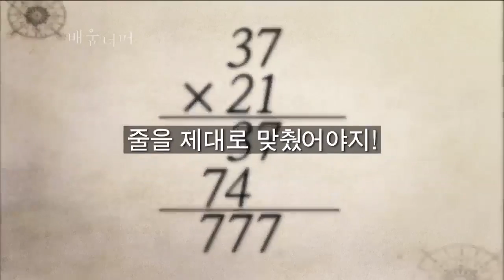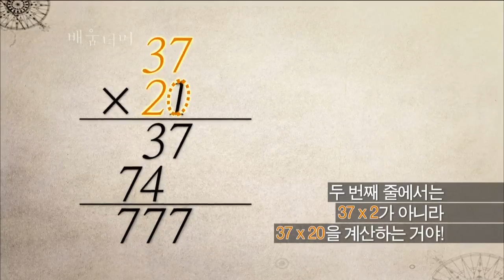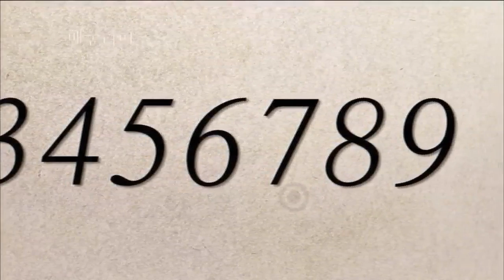EBS 클립뱅크(Clipbank) - 0 을 기억해요(I Remember 0)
0 을 기억해요(I Remember 0) ,20120430
EBS Learning(교육), 배움 너머, Beyond Learning

두 자리 수와 두 자리 수를 곱할 때 줄 속에 숨은 0 을 꼭 기억해서 계산해야 하는 이유와 함께 수에서 0 이 꼭 필요한 이유를 알려준다

This video teaches why we need to remember and calculate 0, hidden inside the lines, when multiplying two-digit numbers with other two-digit numbers and why we always need 0 in numbers.